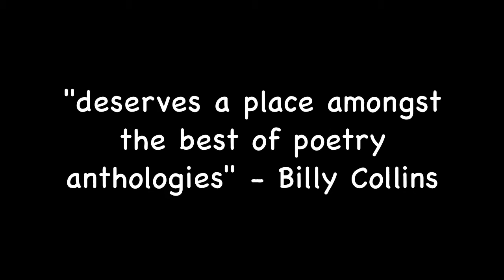Cleanup on Aisle #3 - a poem about food slurs and identity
Indivisible Anthology was launched April 3, 2010 at Booksmith in the Haight-Ashbury, San Francisco.  U.S. Poet Laureate Billy Collins says it "deserves a place among the best anthologies of poetry".  Here, Ravi Chandra reads "Cleanup on Aisle #3" which is in the book.  See iPad oGod for another poem read at the event.